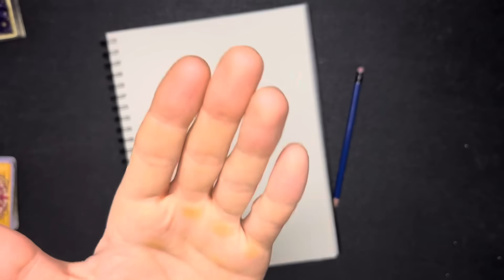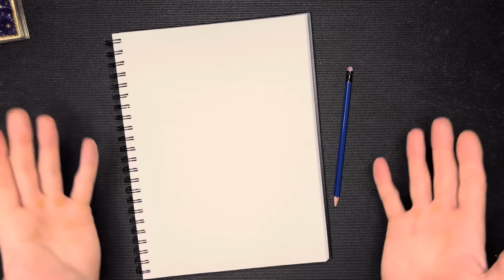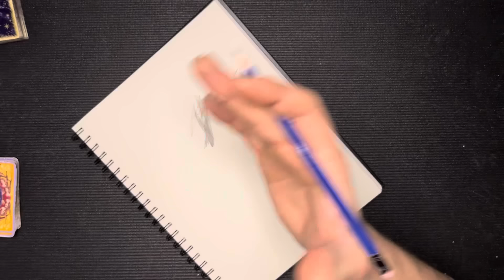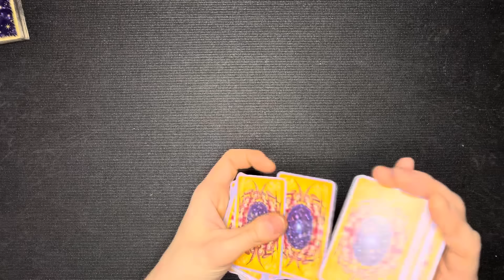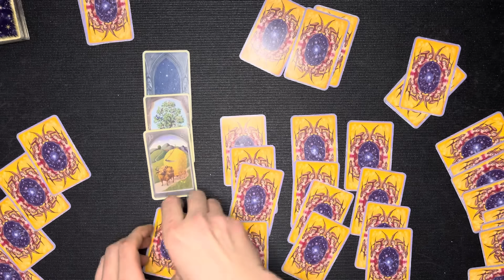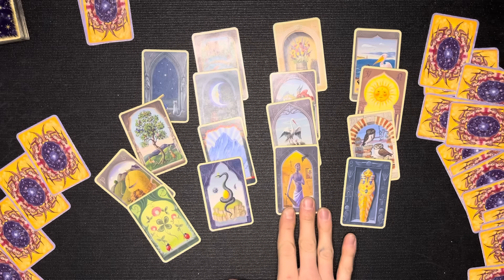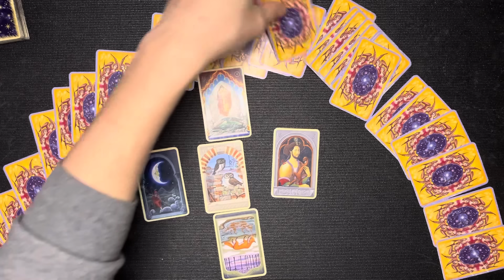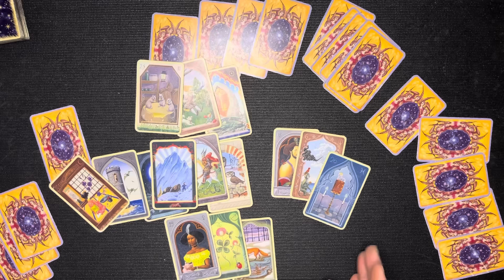prédiction Février 2024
N’hésitez pas à mettre un pouce bleu pour aider la chaîne 😇👍
Pour toute demande professionnel ou autre